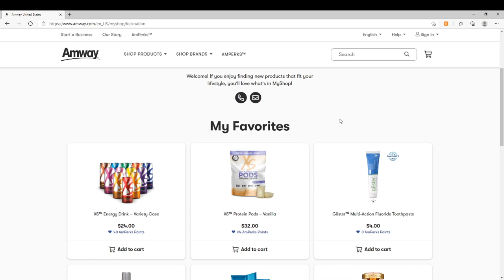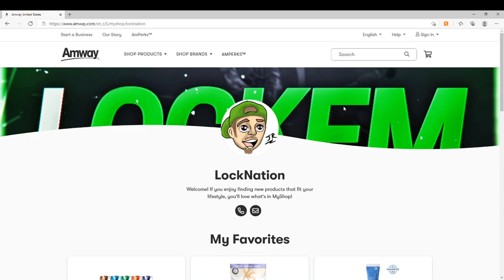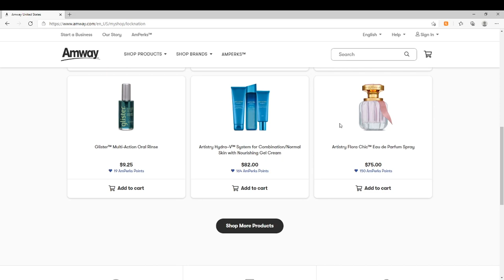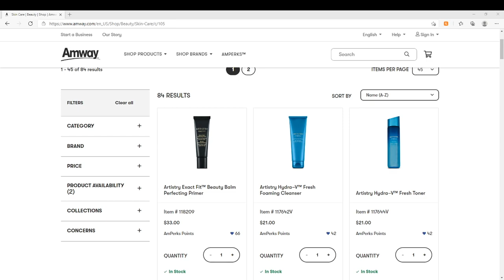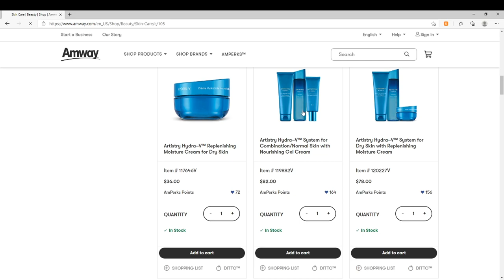The Umbrella Acdemy Vs The Seven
LockEmUpJMan